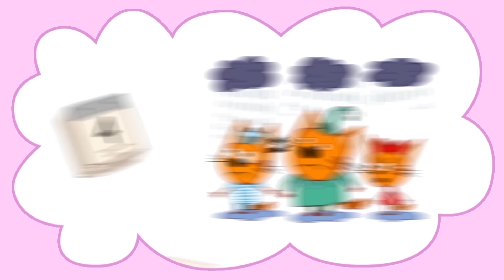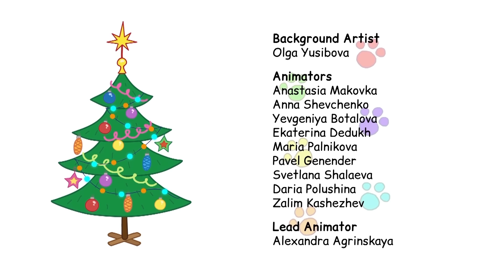Kot-O-Ciaki | Kolekcja nowych odcinków | Bajki dla dzieci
Drodzy przyjaciele! Specjalnie dla Was przygotowaliśmy nową serię kolekcji „For Girls”, która jest już dostępna na Youtube!

W ciągu 10 eoizodów dowiesz się, jak kociaki szły na piknik, marzenia o zamówieniu i wiele innych rzeczy!

Włącz serial i ciesz się oglądaniem!